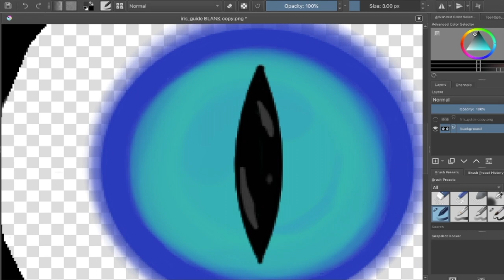Turquoise Cat Eye Clip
Free and more at alwaysyouramanda.booth.pm
for use with Vroid Studio

(music is from The Urbs OST)